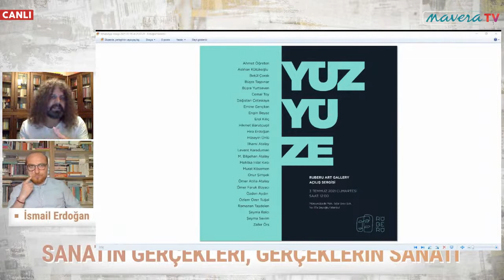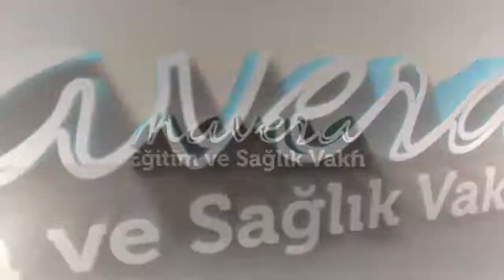Sanatın Gerçekleri, Gerçeklerin Sanatı - İsmail Erdoğan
1980 doğumlu olan İsmail Erdoğan, Dokuz Eylül Üniversitesi İlahiyat fakültesini bitirdikten sonra, Mimar Sinan Güzel Sanatlar Üniversitesi Sanat Tarihi bölümünü bitirdi. Bir yandan öğretmenlik diğer yandan yazarlık yapan Erdoğan, son yıllarda sanatla ilgili seminer ve konferanslar verip, atöyle, etkinlik vb. çalışmaları yürütmektedir. Gerçek Hayat başta olmak üzere birçok site ve neşriyatta yazıları yayınlanan Erdoğan, halen Diriliş Postası’nda kültür-sanat ağırlıklı yazılarını sürdürmektedir.